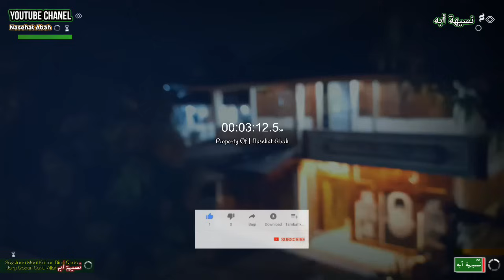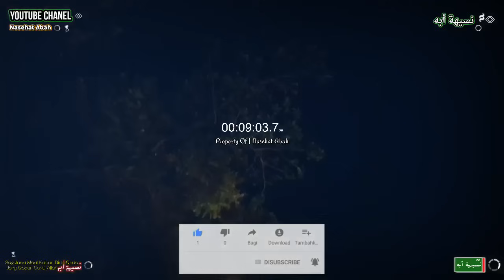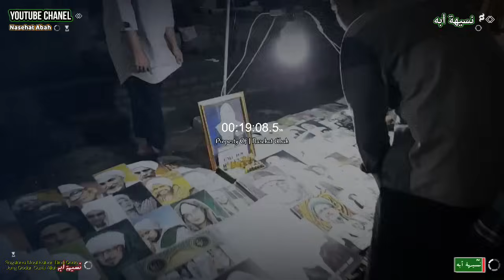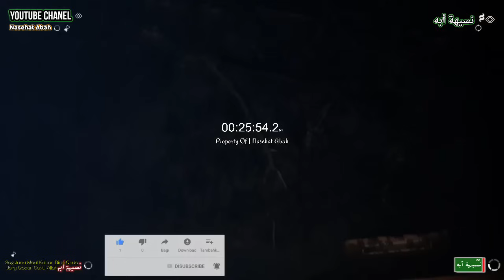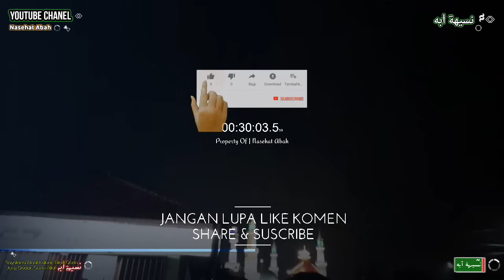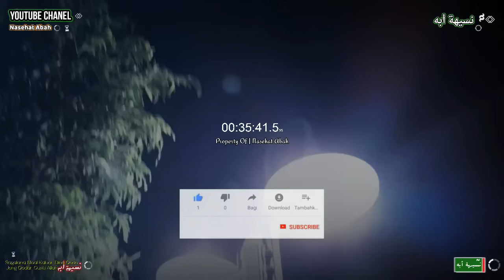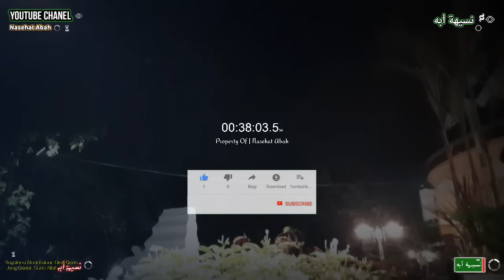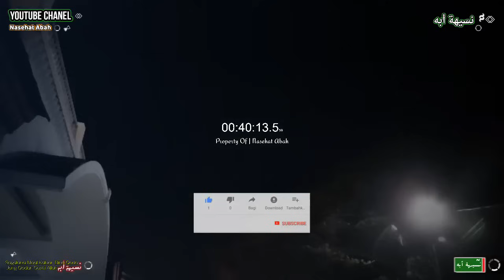SEJARAH MERIAM BANTEN | ABUYA UCI CILONGOK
Abuya Uci Cilongok | Sejarah Jagur / Meriam Banten

Untuk Lebih Jelasnya Simak Video Ini Sampai Selesai, Terimakasih Semoga Bermanfaat !!